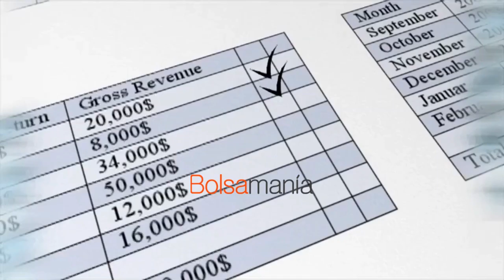Cierre Ibex 35 _ 27/03/2023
El Ibex 35 y Europa rebotan tras las caídas del viernes... pero falta contundencia